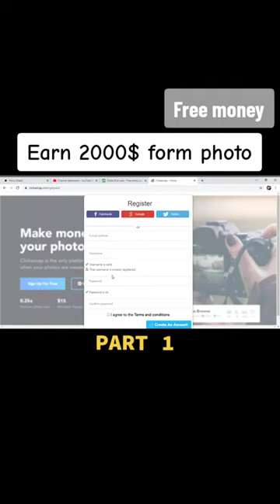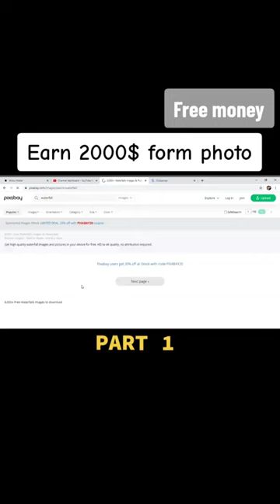How to Earn From Photos 🤑 | Clickasnap | shahidanwarllc freeonlinecourses (Part 1)